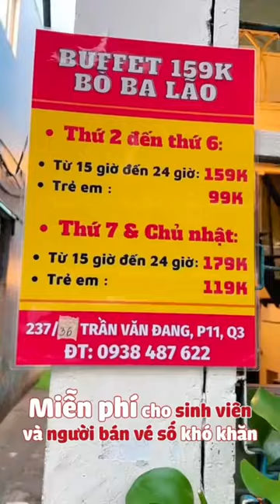Bò Ba Lão chơi lớn buffet 159k có tôm hùm | quankhonggo ￼